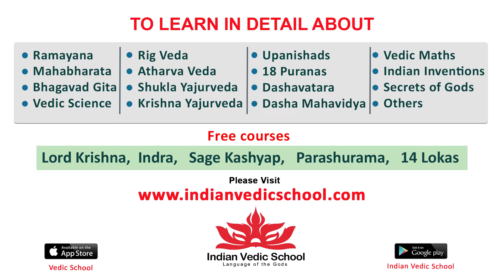VIKRAM & LEO Movies Fame Maya S Krishnan Speech @ Fighter Raja Movie Opening | Tollywood